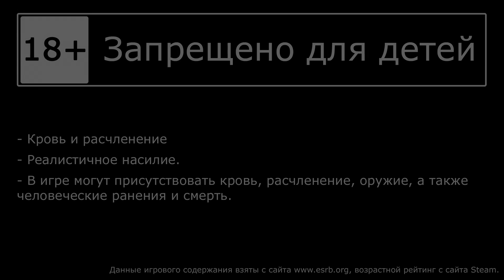Assassin's Creed: Odyssey - Судьба Атлантиды - Откровения войны и благословений [#32] | PC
Прохождение дополнения Судьба Атлантиды для Assassin's Creed Odyssey, на русском языке.

00:00 Интро
00:43 Твоё по праву (Наручи)
11:32 Откровение Благословений
21:09 Откровение Войны

Во втором дополнении "Судьба Атлантиды" вы отправитесь в легендарные миры из греческих мифов, чтобы познать свою силу и раскрыть тайны Первой Цивилизации.
Побывайте в Элизиуме, царстве мёртвых и Атлантиде!
Вас ждут легендарные испытания и встречи с богами - Персефоной, Аидом, Посейдоном и другими!

== Музыка ==
Музыка в начале и конце: RW Smith - Dig Deep